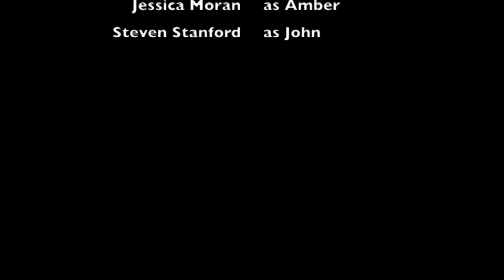VTS 01 4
ten-minute plays from 2010 at BMCC (Blue Mountain Community College)